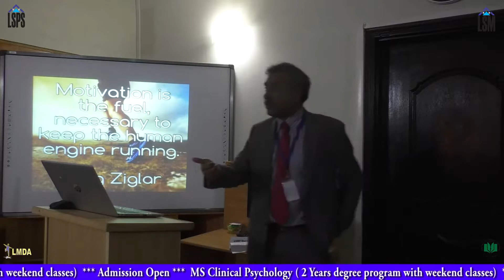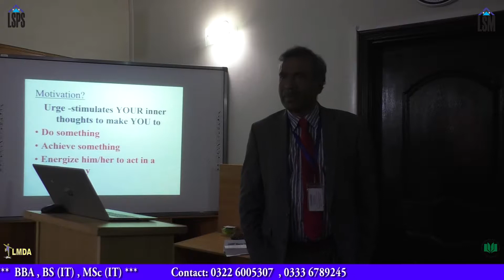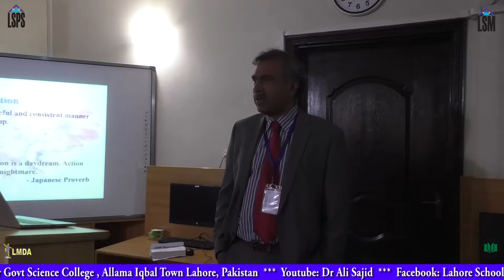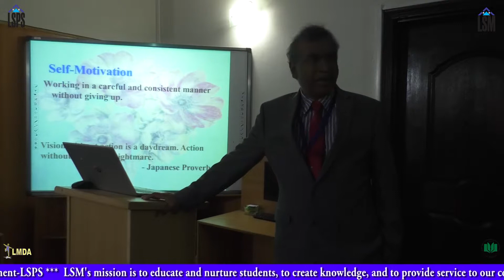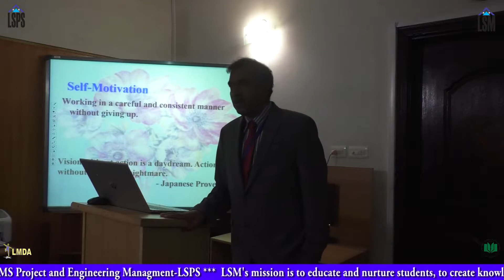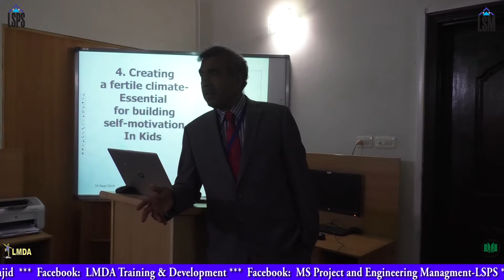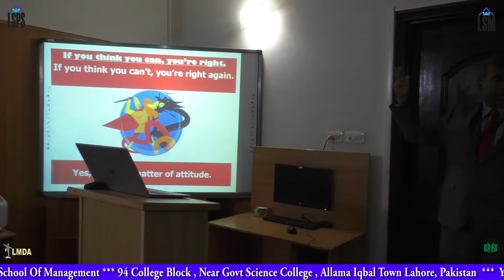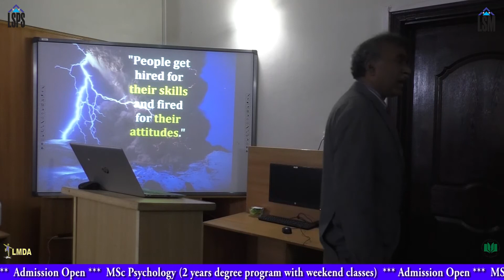Teachers Workshop | Dr Ali Sajid | APS Lahore | Part-2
Teachers Workshop

By Dr Ali Sajid

Part-2

Venue: Army Public School (APS) Askari-11 Sector C Lahore

94 College Block, Near Science College, Wahdat Road Lahore